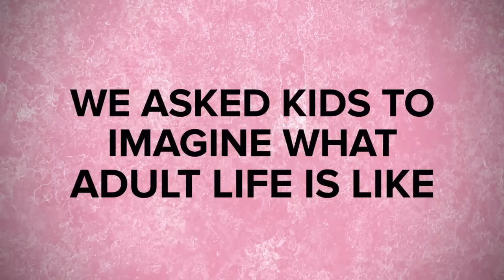Crianças se Imaginam Adultas - Legendado PT-BR